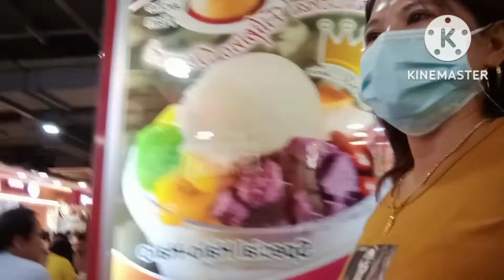SA WAKAS NAG KITA DIN KAMI @ Merllyalexa24 / Lucky Plaza Singapore